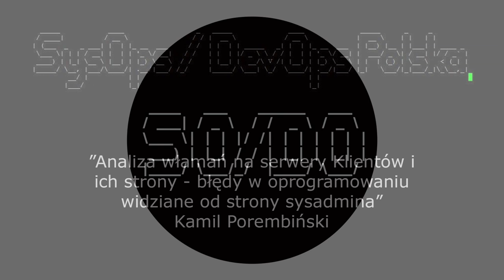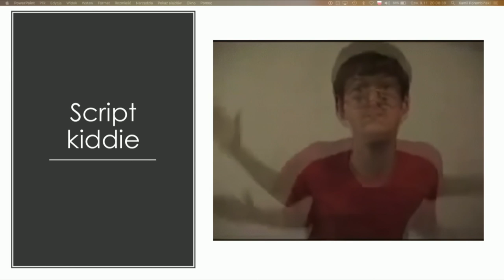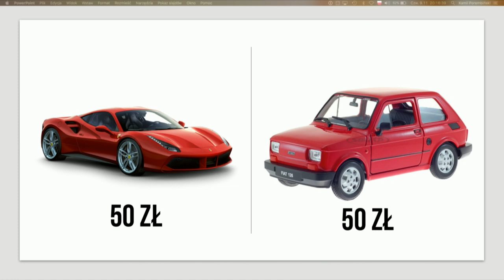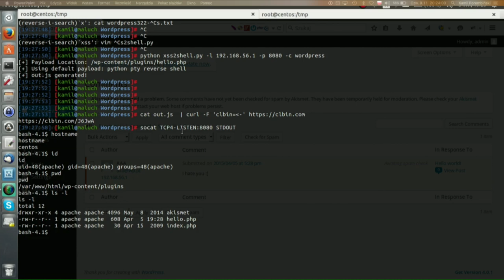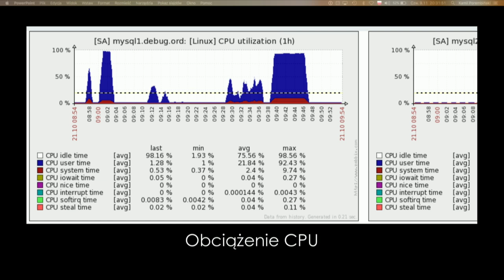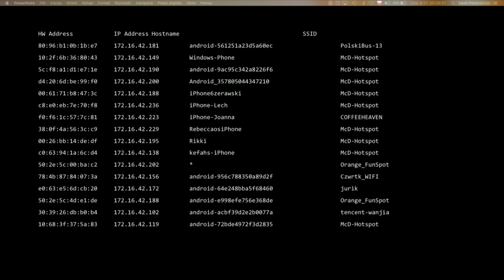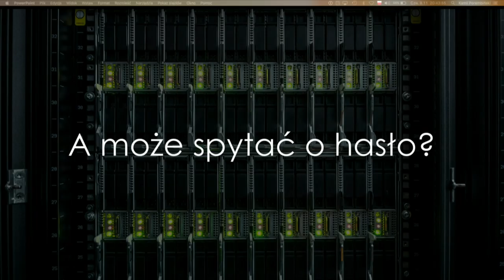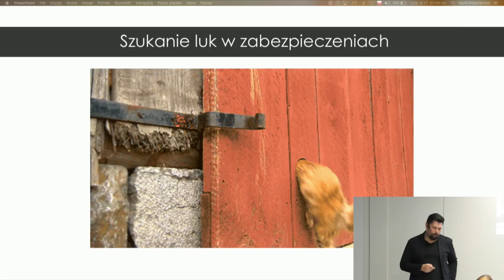Kamil Porembiński - Analiza włamań na serwery Klientów i ich strony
Nagranie z SysOps / DevOps Polska MeetUp #25 z dn. 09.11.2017

Ta prezentacja to przykłady włamań na serwery i aplikacje klientów. Jakie błędy popełniali programiści, co wrzucają użytkownicy na serwer i jak to widzą administratorzy od drugiej strony. Na podstawie swojego doświadczenia Kamil opowie o tego typu problemach, z jakimi spotkał się na przestrzeni 10 lat.

Kamil jest architektem systemowym, administratorem Linuxa, a czasem Windowsa. Lubi tematykę security. Obecnie jest właścicielem firmy zajmującej się projektowaniem systemów o wysokiej dostępności. Zajmuje się skalowaniem dużych aplikacji internetowych, wspieraniem startupów w kwestiach serwerowych. Prowadzi bloga viaxe.pl